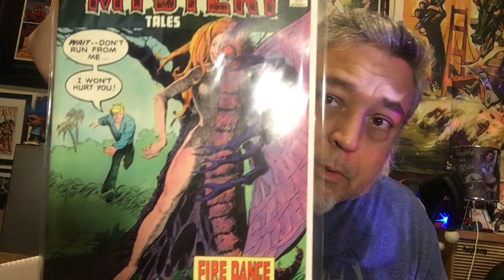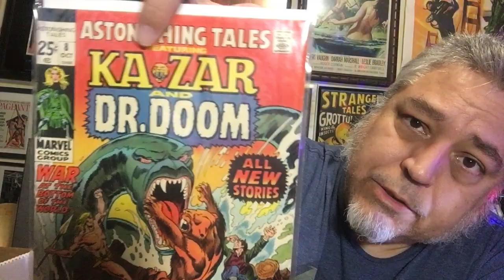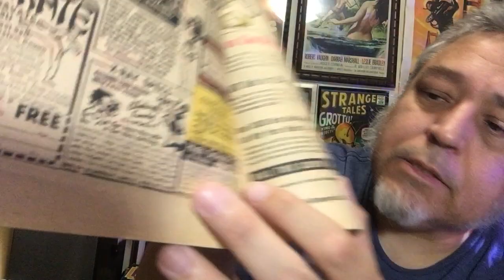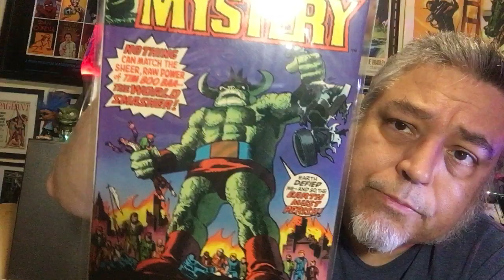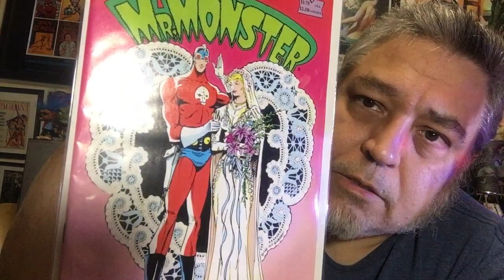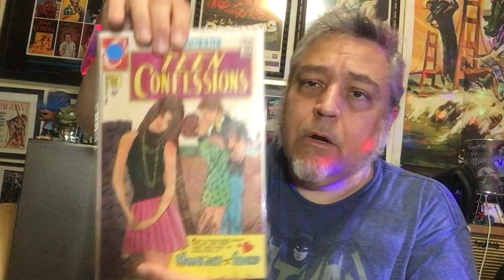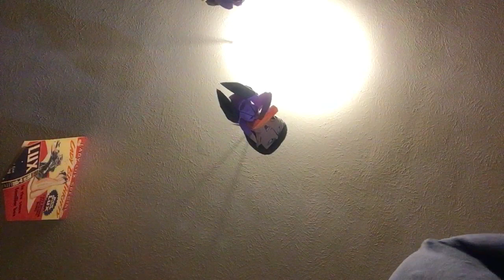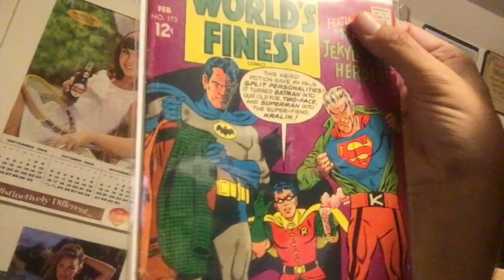The Tomb of Terror #476–Friday Night Comic Book Hootenanny!